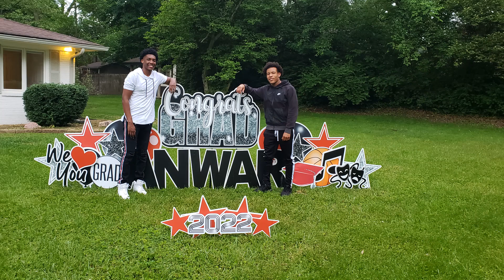VLOG: A Week In My Life / Open Houses, Errands, Car Rant, Graduation, Product Haul / NaturalRaeRae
What's Up Sun Raes! Here is a peek at a week in my life. I hope you enjoy spending some time with me leading up to AJ's graduation day. I run errands and just get a few things done before his big day; I even have a car rant (not really, but really).  I hope you enjoy!

00:00 - Intro
00:07 - Walk with Hubby and Cotton
04:19 - What's in my hair + short haul
19:00 - 5th day hair, errand to groomer + car rant
40:00 - Graduation Day
42:16 - Natural Hair Product Haul 😳🤦🏽‍♀️

💛 FYI - n/a

You'll get $30 when you sign up and spend $30

ITEMS YOU MAY BE INTERESTED IN:
Shea Moisture Coconut & Hibiscus Curl & Shine Conditioner
T-shirt - no longer available
Lip Color - Milani (color: Secret 430) -
Lip Liner - NYX (color: Los Angeles)

If You Would Like For Me To Try Your Products, SEND TO:
McCordsville, IN 46055